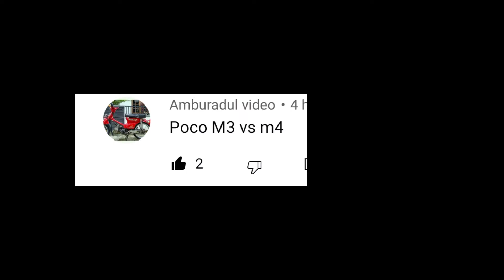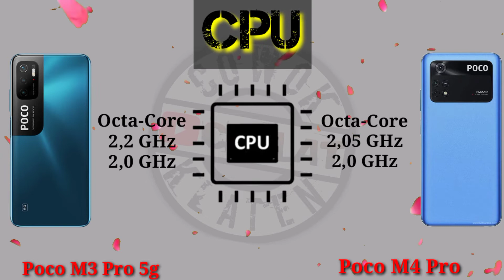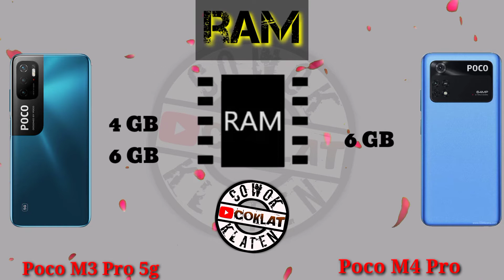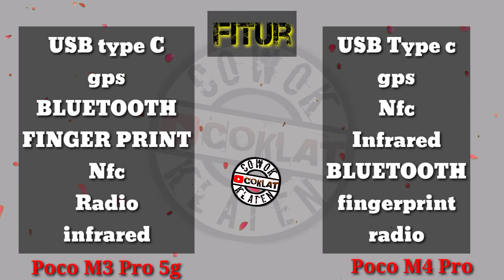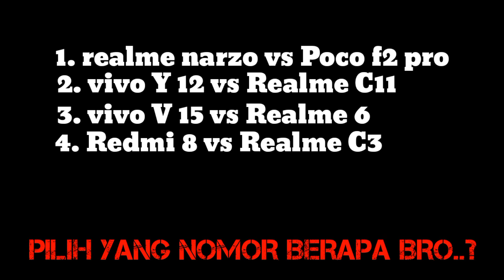Poco M3 Pro 5g vs Poco M4 Pro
Poco M4 Pro Vs Poco M3 Pro 5G

Last Video